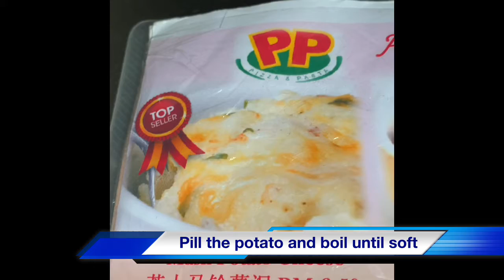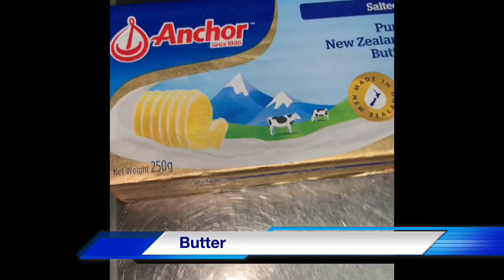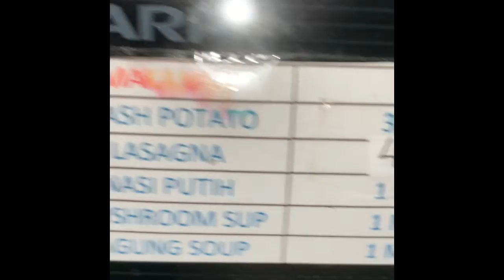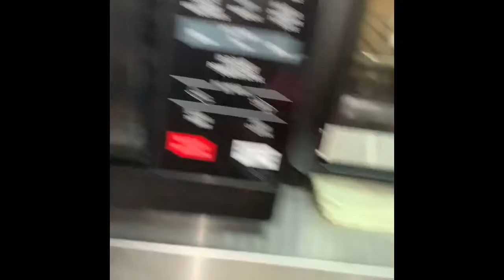新鲜马铃薯泥Mash potato ppcafe kitchen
Cooking demo from Pp Cafe Kitchen